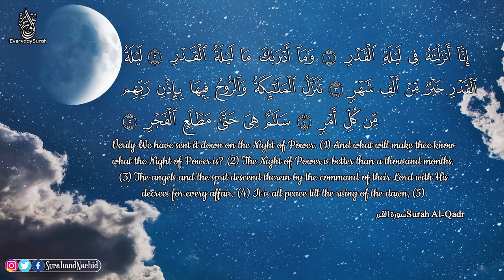سورة القدر انا انزلناه في ليلة القدر القرآن الكريم باصوات جميل جدا جدا 2022